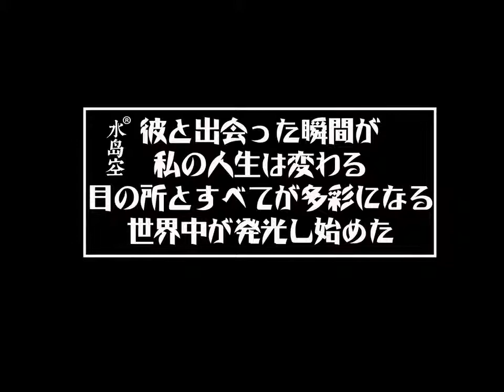Hot Chinese girl show 25D sexy oil bright gray open stockings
Follow us and get regular recommendations. If you like, please click on the link to browse!